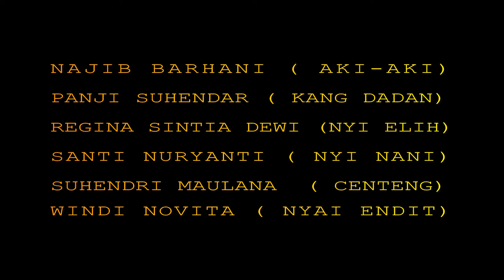film pendek LEGENDA SITU BAGENDIT(Sunda) -SMA 21 GARUT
Yoi gengss selamat datang lagi di channel Najib Barhani
Video nya jangan di skip yaa tonton sampai habis
legenda situ bagendit,
legenda situ bagendit sunda,
drama bahasa sunda,
tugas bahasa sunda,
film pendek bahasa sunda,

Folow my ig:@barhan_najib